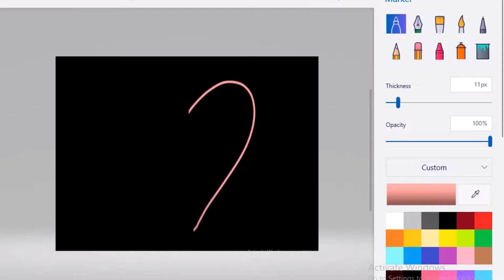heart4shine||Hope You See This Queen💖🥺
This Is For Shine